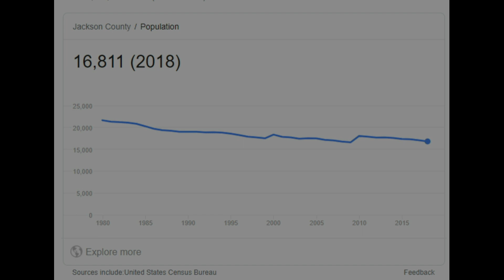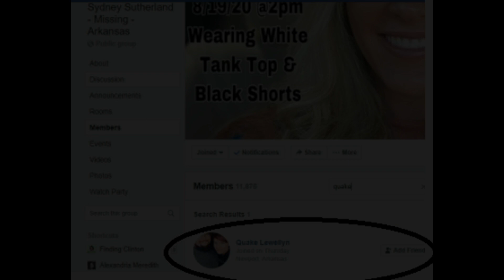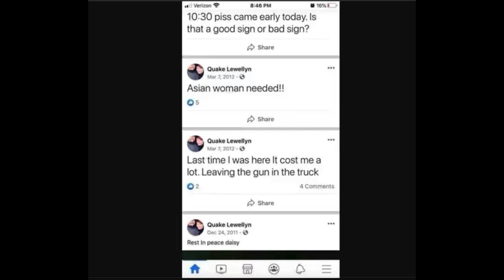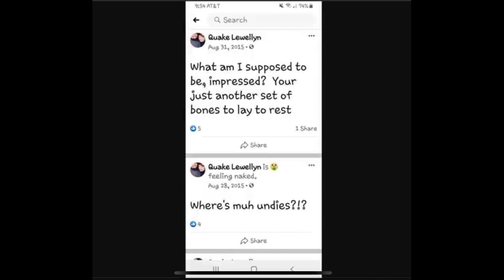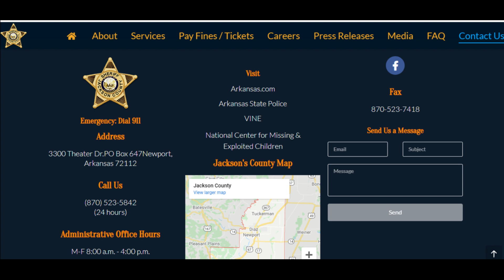The Murder Of Sydney Sutherland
Sydney Sutherland, 25, is from Grubbs, Arkansas.
Ms. Sutherland went missing on August 19 and hadn't been seen since that afternoon.
She was last seen jogging off Highway 18 between Newport and Grubbs around 3 p.m. going west.
Investigators say her body was found at about 2 pm on August 21.